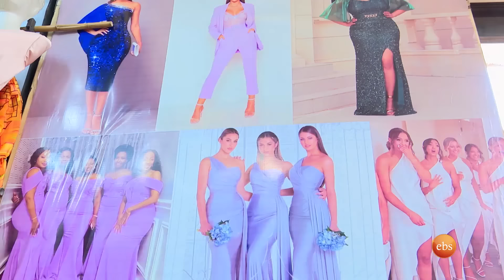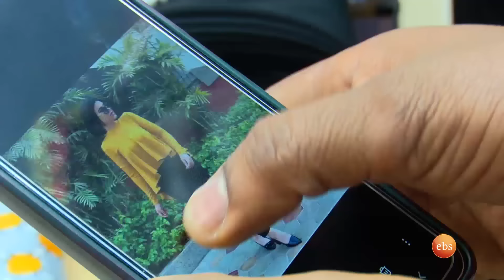//ስለውበትዎ// ወፈር ላለ የሰውነት ቅርፅ ጥሩ አማራጭ …/እሁድን በኢቢኤስ/